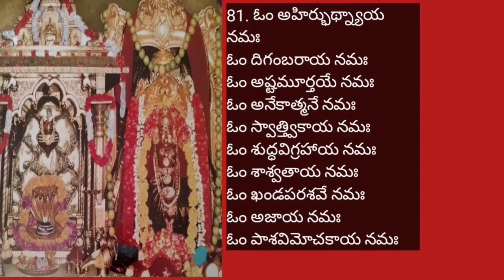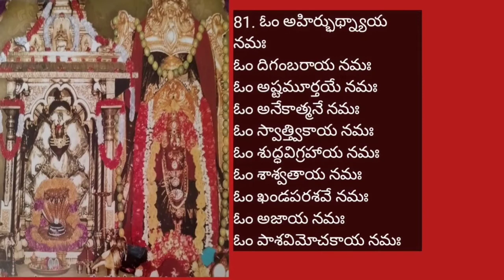Shiva Ashtothara Satha Namavali || శివ అష్టోత్తర శతనామావళి